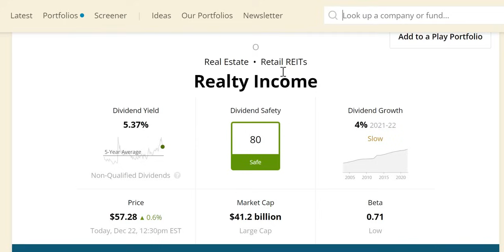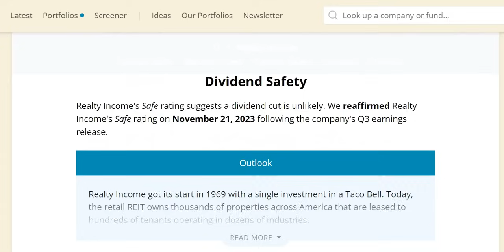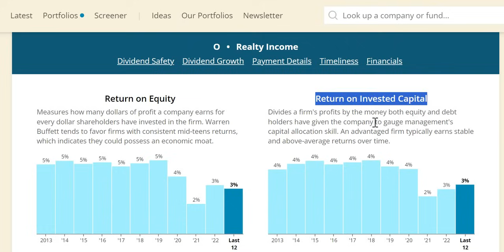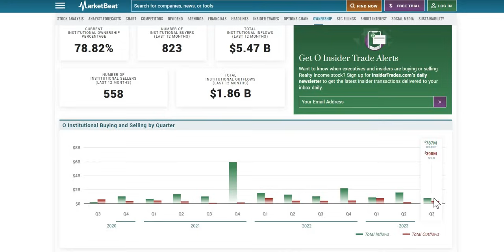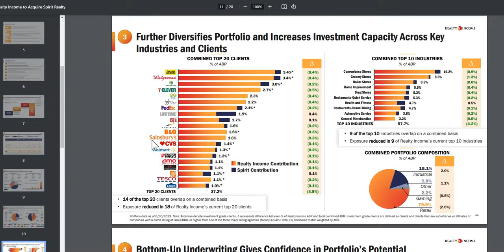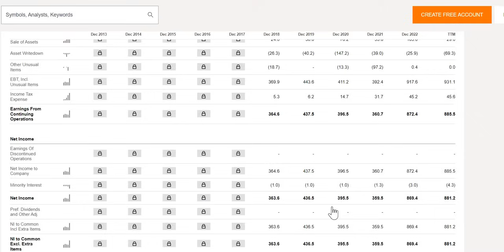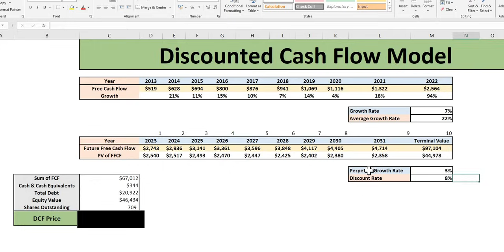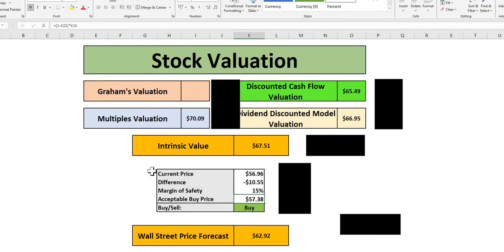Is Realty Income (O) Stock Still A BUY Now? | Buy, Hold or Sell - Here's My Plan! | O Stock Analysis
In this video we will analyse Realty Income (O) stock using our 4 valuations methods to get to our intrinsic value. We will then apply a margin of safety to get to our acceptable buy price.